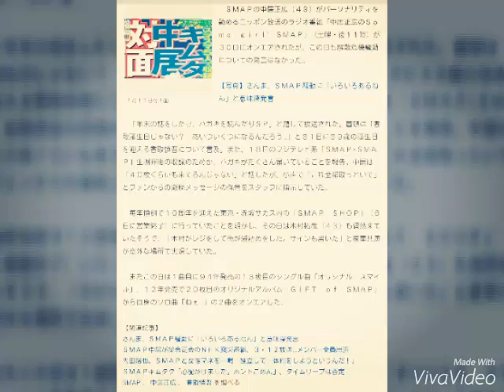中居、「ＳＭＡＰ ＳＨＯＰ」でキムタクとレジ手伝う「木村がレジで俺が袋詰め」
スポーツ報知 1月30日(土)23時40分配信

１月１７日付１面

　ＳＭＡＰの中居正広（４３）がパーソナリティを勤めるニッポン放送のラジオ番組「中居正広のＳｏｍｅ　ｇｉｒｌ’　ＳＭＡＰ」（土曜・後１１時）が３０日にオンエアされたが、この日も解散危機騒動についての発言はなかった。

【写真】さんま、ＳＭＡＰ騒動に「いろいろあるねん」と意味深発言

　「年末の話をしたり、ハガキを読んだりＳＰ」と題して放送された。冒頭は「香取誕生日じゃない？　あいついくつになるんだろう…」と３１日に３９歳の誕生日を迎える香取慎吾について言及。また、１８日のフジテレビ系「ＳＭＡＰ×ＳＭＡＰ」生謝罪後の収録のためか、ハガキがたくさん届いていることを報告。中居は「４０枚ぐらいも来てるんじゃない」と話したが、小声で「これ全部取っといて」とファンからの激励メッセージの保管をスタッフに指示していた。

　毎年恒例で１０周年を迎えた東京・赤坂サカス内の「ＳＭＡＰ　ＳＨＯＰ」（６日に営業終了）に行っていたことを明かし、その日は木村拓哉（４３）も偶然来ていたそうで、「木村がレジをして俺が袋詰めをした。サインも書いた」と豪華共演が意外な場所で実現していた。

　またこの日は１曲目に９４年発売の１３枚目のシングル曲「オリジナル　スマイル」、１２年発売で２０枚目のオリジナルアルバム「ＧＩＦＴ　ｏｆ　ＳＭＡＰ」から自身のソロ曲「ねぇ…」の２曲をオンエアした。